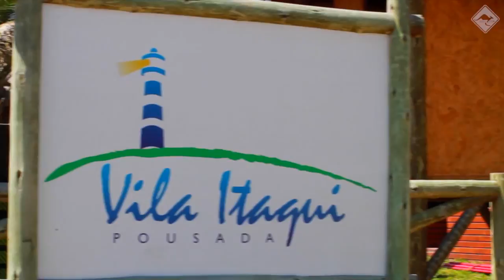Programa Bom Demais 05.09.2015 - BLOCO 02